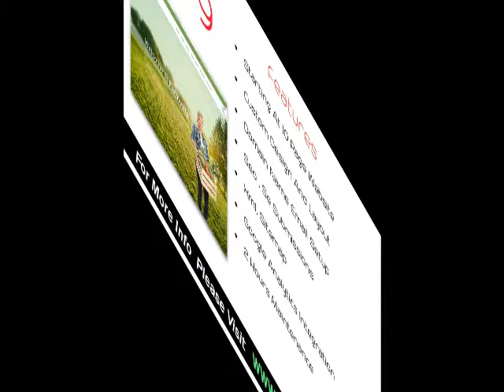Fordyce AR companies who build websites .mp4